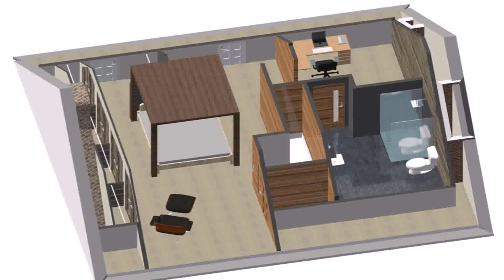How Much Does A Loft Conversion Cost Bristol - Gif Maker DaddyGif.com (see description)